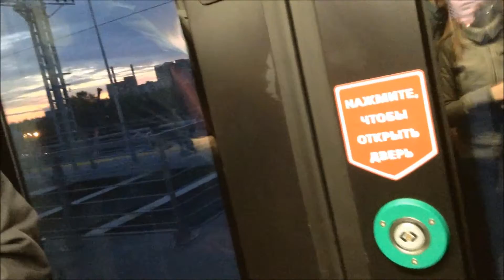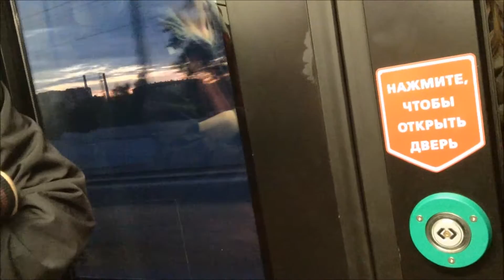Москва, МЦК: ЭС2Г-016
г. Москва
Угрешская - Андроновка
ТЧ-96 Подмосковная (МЦК)